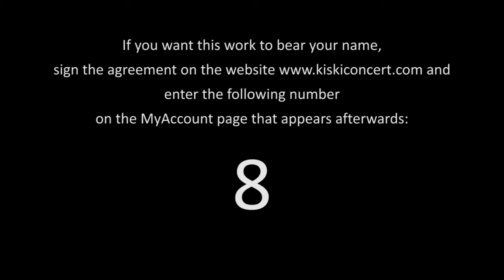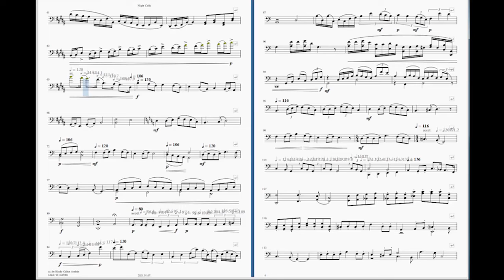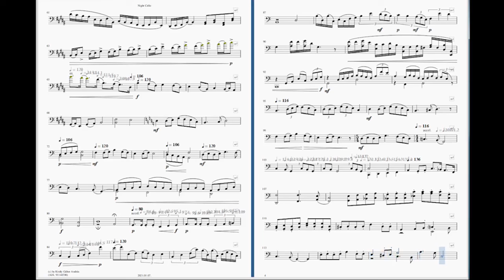Gábor Király - Cello Nocturne #8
If you want this work to bear your name ("YourName" Nocturne for Violoncello), sign the agreement on the and enter the ID number on the MyAccount page which will open after you signed the contract.

Sound: MuseScore